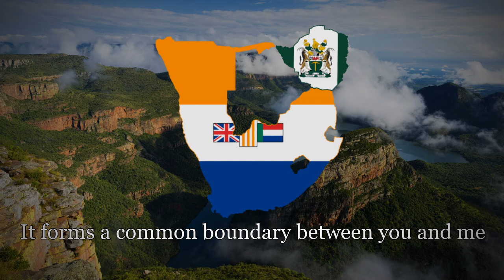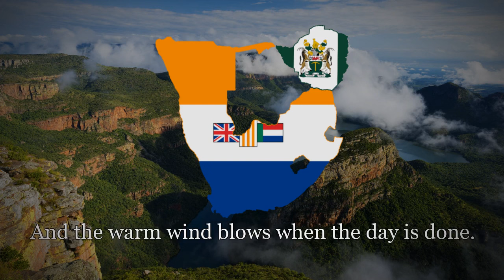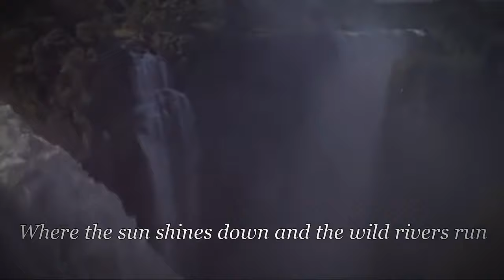"Look Across The River" - Rhodesian-South African Friendship Song [+Lyrics]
Here's a beautiful song which I've always been meaning to post. Written by South African folk duo Ian and Ritchie, this song was released in 1967. Historical footage courtesy of British Pathé.